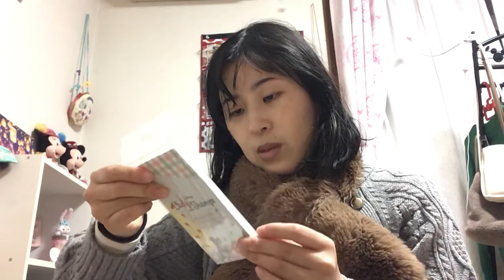ディズニーストアでセールになっていた商品を買ってみた【猫の日】